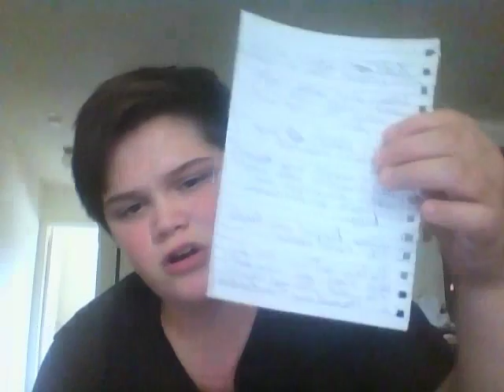Five Things I Dislike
Come on guys lets get 5 things I dislike trending! This is (mostly) comedy and not (all) the things I dislike!! This is just a reminder about the first year anniversary of B.O.A. is in 5 days!! BTW to look at links, to look at the shout out rules, and to look at a secret read down below!! Thank you and have a great day!